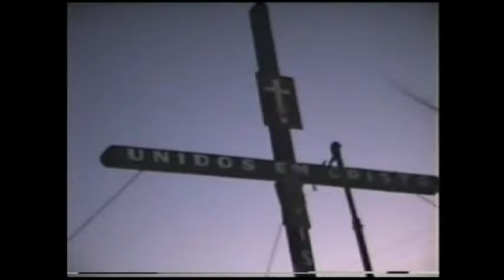1992 MISSÕES REDENTORISTAS 15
1992 Missões redentoristas em Atibaia. ATIBAIA SP BRASIL